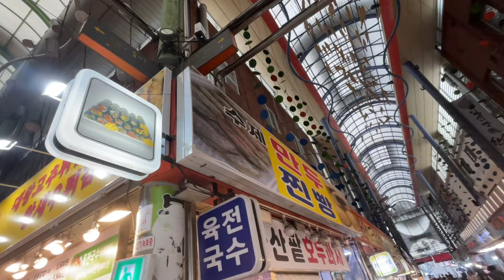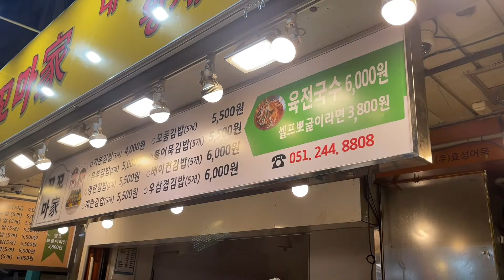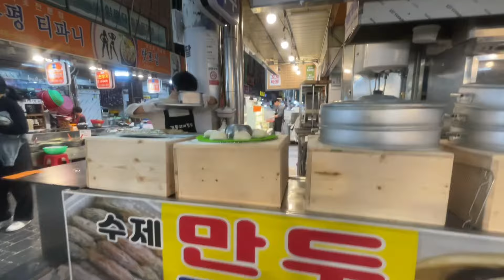성모울타리 찐빵과 수제만두 맛있는 우리밀 빵과 어묵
성모울타리 가는 길에 부산시 부평동 깡통시장에 들러 "깡통꼬마김밥"집에 납품되는 찐빵과 수제만두 출시를 축하해드렸어요~~
영상을 보고 문의하시면 혜택 받으실 수 있어요!

착한 사회적 기업 성모울타리 응원합니다~ 신상옥 안드레아 형제님도 화이팅입니다.

문의
문자주문
농협
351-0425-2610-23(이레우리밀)